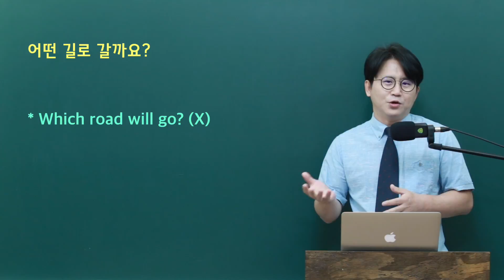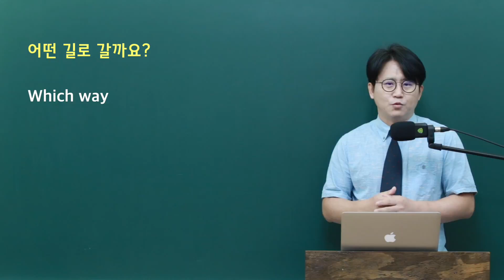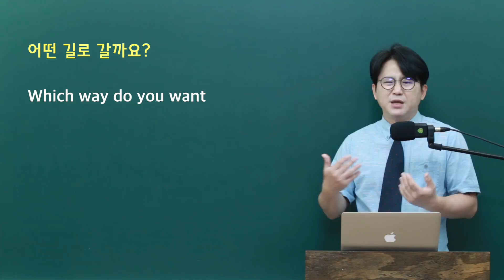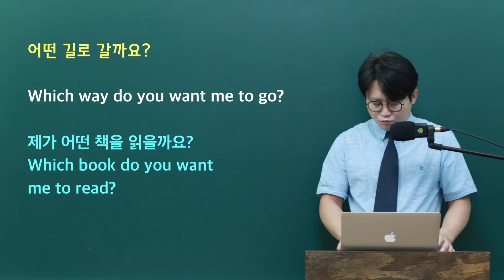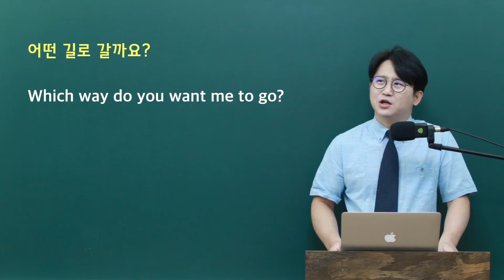Ep 22 1 보충수업